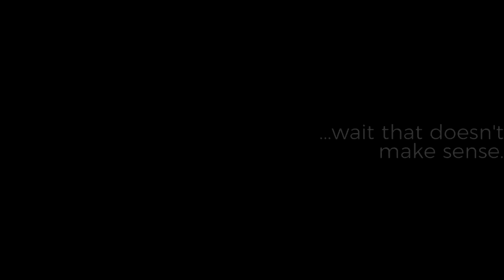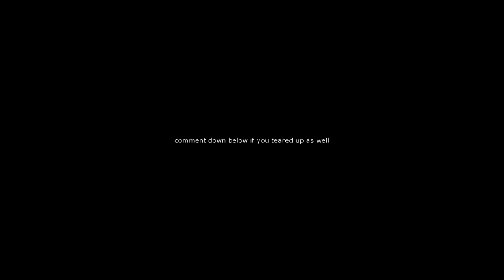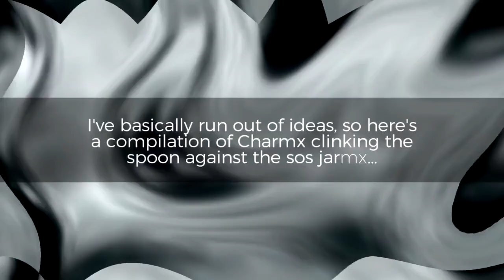{YTP} - a jarmx of charmx